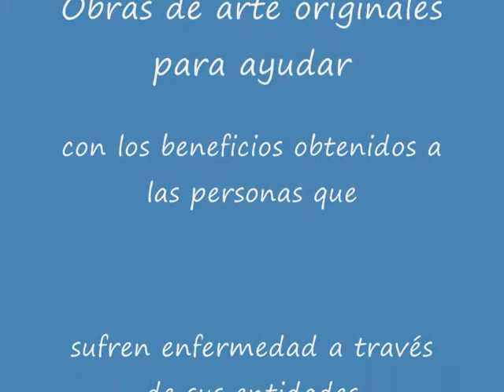ArtSalud obras de arte originales 1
ArtSalud Asociación de Artistas Internacionelas que realiza proyectos culturales a beneficio de la salud de las personas que lo necesitan a través de sus entidades.
 ArtSalud pretende homenajear y poner en valor la extraordinaria obra artística de los artistas solidarios del mundo que formamos la Asociación.